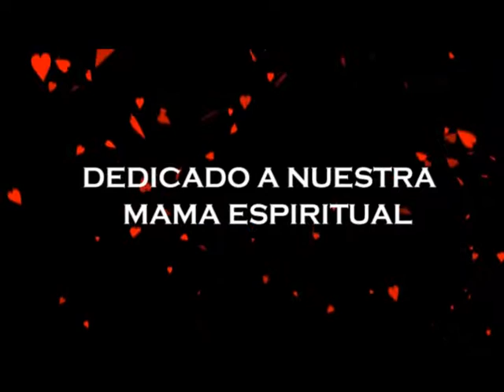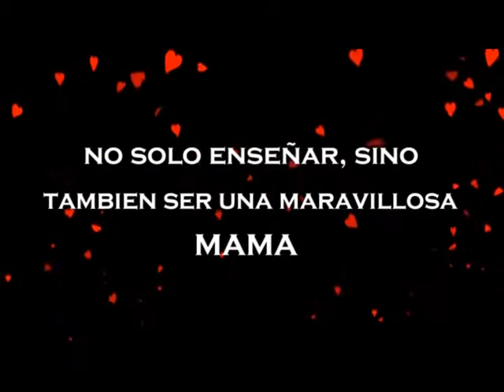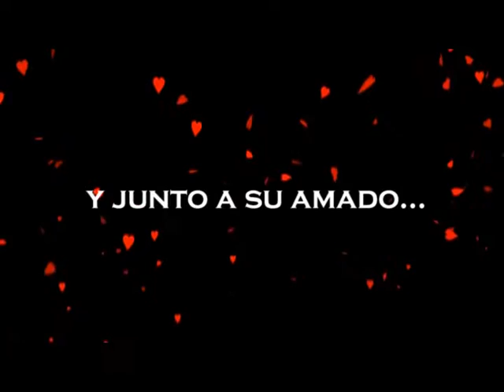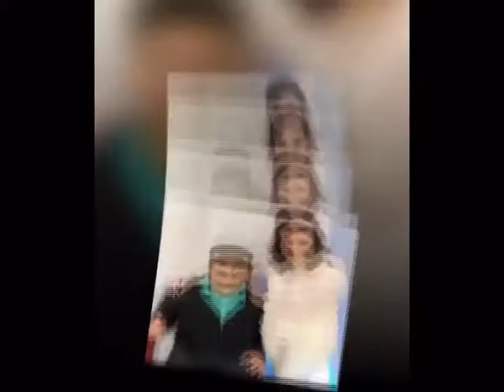Cumple Pastora video